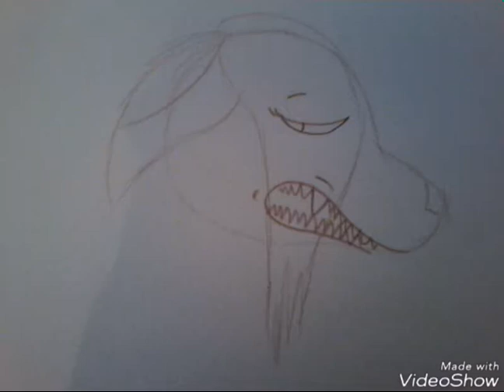Wolf animation | stay away from me....